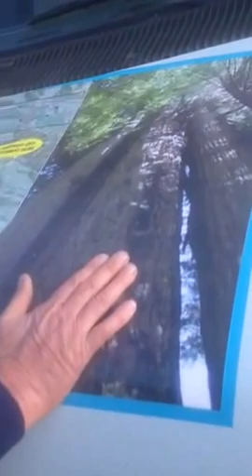Shuttle and party bus service in Santa Cruz California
Dave showing off his new van and seats let's ride